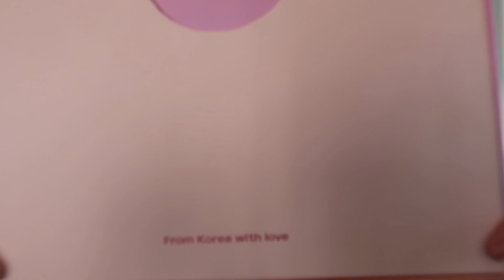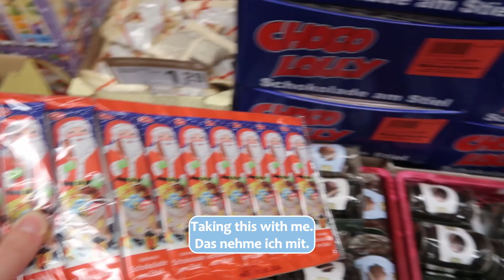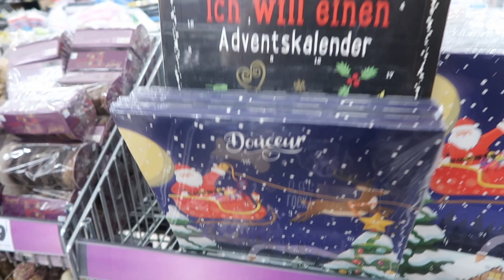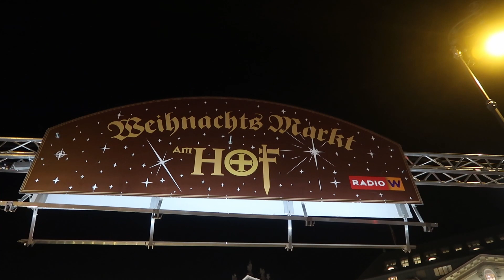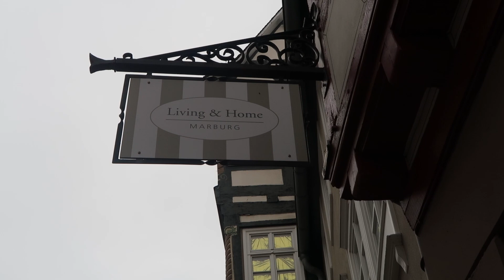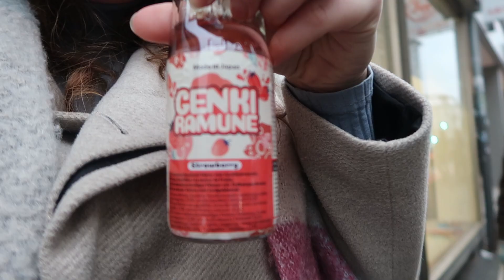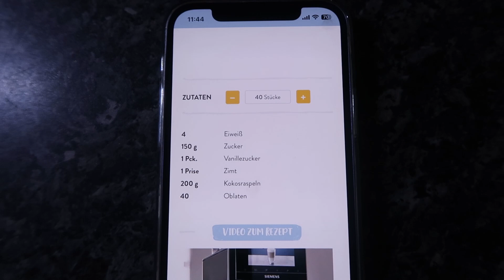🎄Christmas Diaries: Christmas Market, Christmas Shopping, Christmas Cookies [ENG|GER]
Christmas Season in Germany: Christmas market, Christmas shopping, baking Christmas cookies, making a gingerbread house, Christmas in Vienna.

German / English Subtitles

Song: It's Not Christmas Time (Without You) [feat. Kimmy Baggins] by RYYZN

Song: Christmas Background Music
Free Use Music by OlexandrMusic